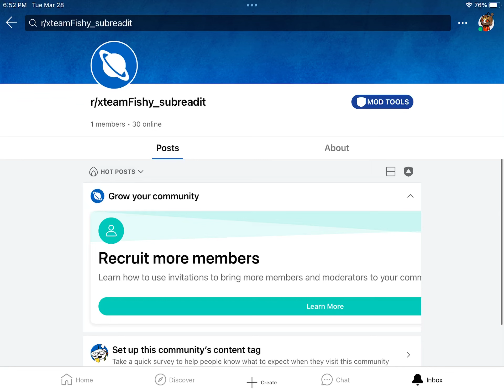Post on the subreddit and I’ll react